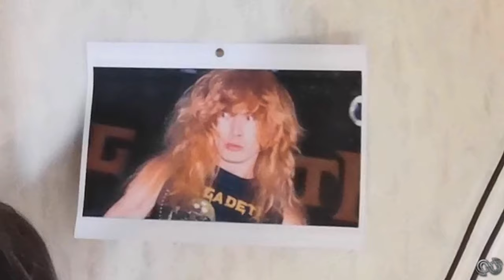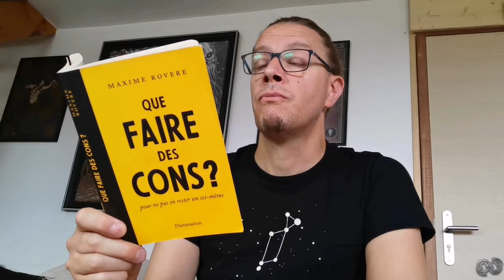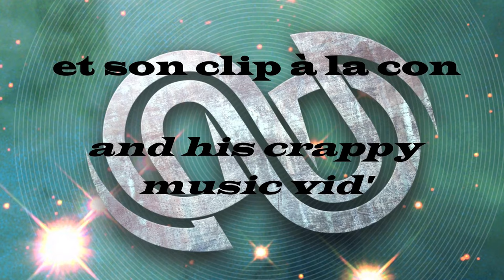Nothing to s(l)ave (Official video) [10 years late]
Official video for Nothing To S(l)ave issued 10 years late, celebrating 10 years of album ABSTRUSE IMBECILES NAILED ON SLAVERY (2014)

Vidéo officielle de Nothing To S(l)ave délivré avec 10 ans de retard pour fêter les 10 ans de l'album ABSTRUSE IMBECILES NAILED ON SLAVERY (2014)

Credits:

Everything (music, script, stupidity) : Schrissse De Nice

Most of scenes patiently taken by  @priscucci